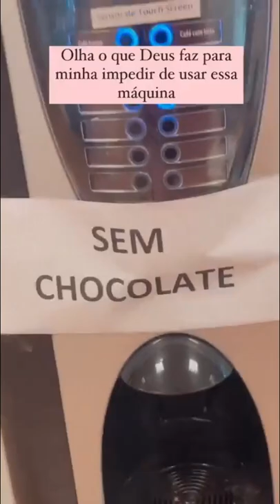Vlog de despedida do estados unidos com rafa e luiz!!😢